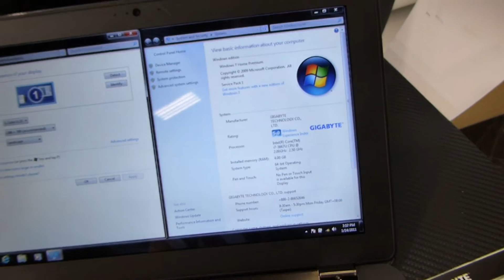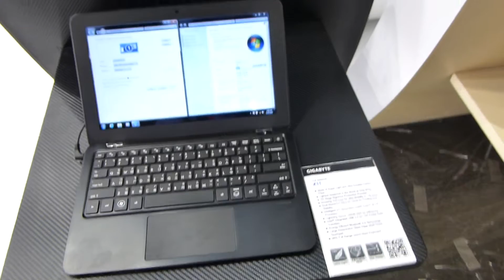Gigabyte X11 im Hands On [DE]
- Gigabyte X11 im Hands On